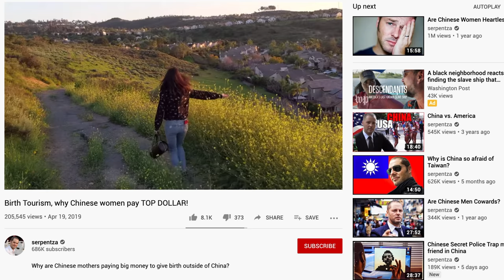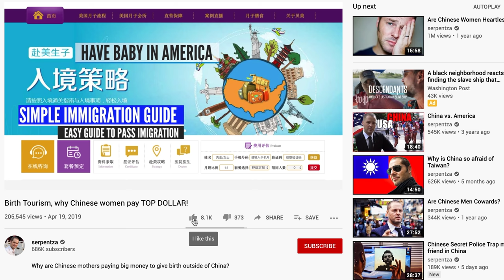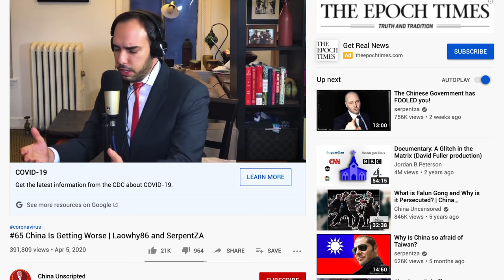Did I have an ANCHOR BABY?!?!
Accusing me of having an Anchor baby is new way that the CCP is trying to silence me...
Chinese Birth Tourism agents cheat immigration by coaching their clients to lie to immigration about their purpose of visiting the states and teach them how to conceal their pregnancies to customs agents, watch my video

For a deeper dive into China's Propaganda influence and soft power, watch our live show ADVPodcasts

DOCUMENTARY LINKS:
Conquering Southern China:

 coronavirus outbreak chinese communist party hapa